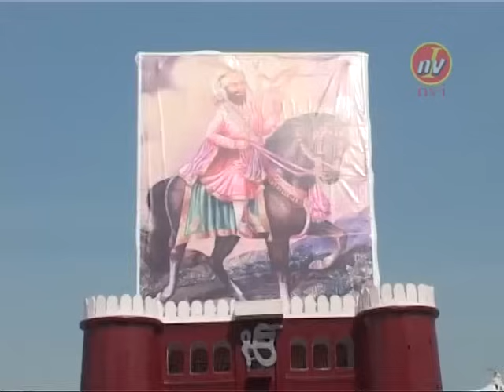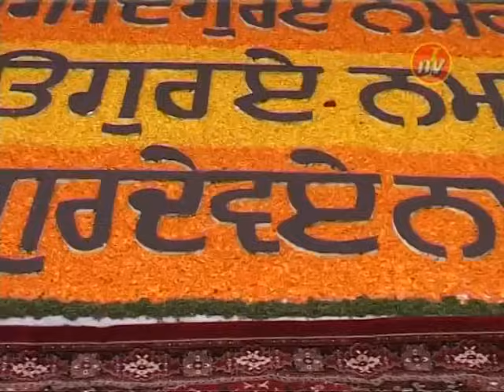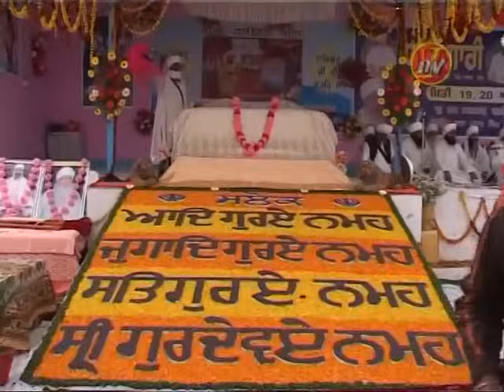sadhu jag vich rehnde ne beganey ban ke | bhai amarjit singh ji | galib khurad wale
samagam at nanaksar gajrola bazpur